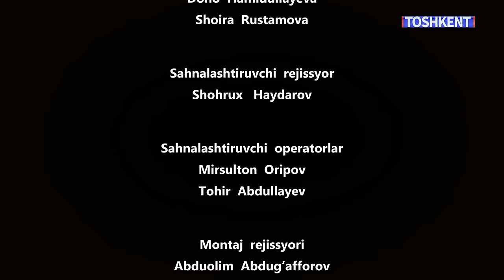EHSON HIKMATLI DUNYO